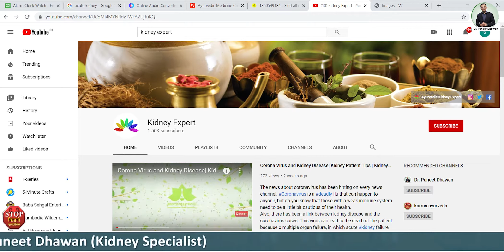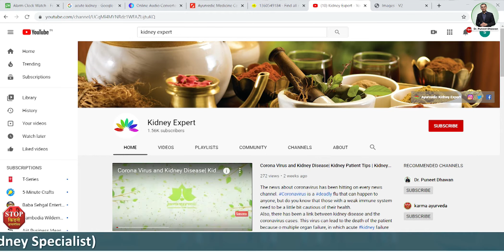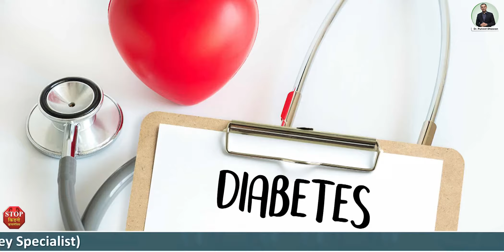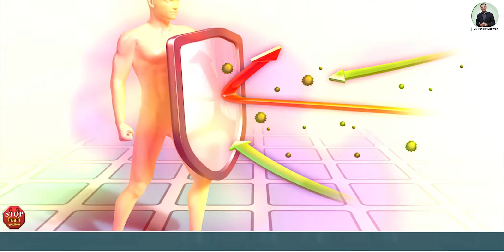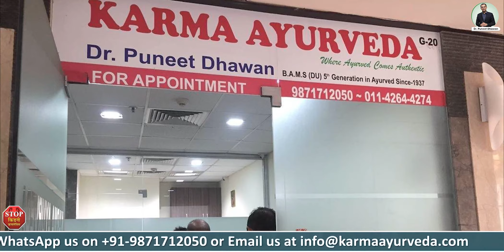Is Pineapple good for Kidney Patients? | Kidney Expert and Treatment (USA, UK, UAE)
Pineapple is one of the delicious fruits that everyone likes to eat. But, if you are a kidney disease survivor, then you should not eat any fruit without consulting your doctor.

In this YouTube channel of Karma Ayurveda, you gain knowledge about kidney patients' diet, causes and symptoms of kidney disease, Ayurvedic treatment for kidney disease, and everything correlated with kidney health.
This video is about the benefits of pineapples and they are:

1. Pineapples are low in calories, contain good amounts of vitamins A and K, phosphorus, zinc, and calcium. They are especially rich in Vitamin C and manganese, which is healthy for kidney disease survivors. By eating pineapple, kidney patients can boost their immunity power.

2. Pineapples are rich in antioxidants that reduce the risk of chronic kidney diseases, heart disease, diabetes, and certain cancers. If you talk about kidney disease survivors, then they can eat pineapple because antioxidants in it will improve their health.

3. Pineapples also contain bromelain, a group of digestive enzymes that breaks down proteins. It aids digestion, especially if you have pancreatic insufficiency. And, it boosts the digestive system of kidney patients.

4. Pineapple contains compounds that reduce oxidative stress and inflammation that are known for causing cancer. One of these compounds is the enzyme bromelain that stimulates cell death in certain cancer cells and improves white blood cell function. This enzyme also enhances the health of a kidney patient and reduces the risk of acute kidney failure.

Watch the video to know more benefits of eating pineapple, especially when you are a kidney patient. And for your kidney disease, it is better to take treatment in Ayurveda. Yes, Ayurvedic treatment will terminate the disease from its roots, and also work to revive the damaged cells of the kidneys.

Contact Karma Ayurveda to live a disease-free life!

For now stay at home, spend time with family, and stay safe!